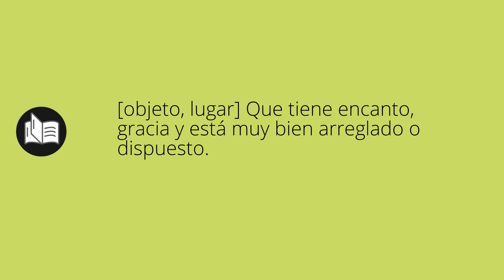Que significa COQUETÓN • coquetón SIGNIFICADO • coquetón DEFINICIÓN • Que es COQUETÓN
Que significa coquetón en español. Cual es el significado y definicion de coquetón. que es coquetón. coquetón definiicon en español. Todos los significados y definiciones del diccionario español.

Diccionario de la RAE (Kindle):
Diccionario de la RAE (Tapa dura):
Diccionario de primaria VOX:
Diccionario Esencial de la Lengua Española:
Diccionario Cambridge Español - Inglés: